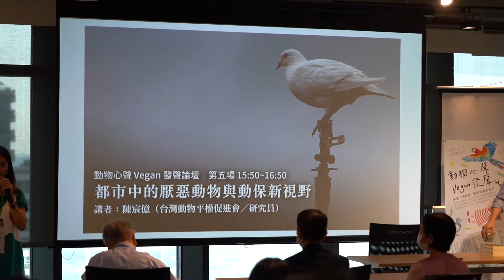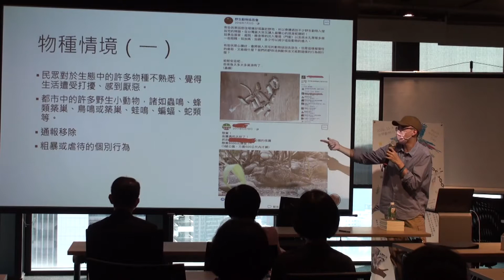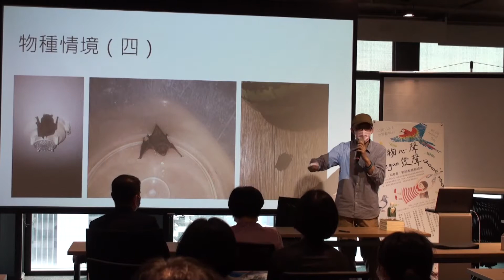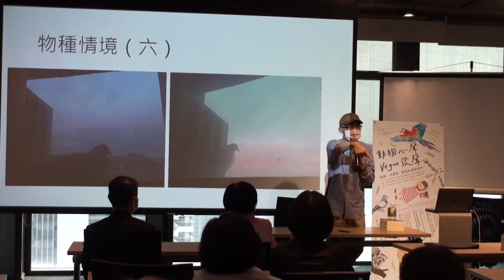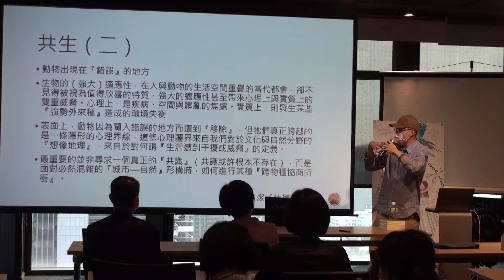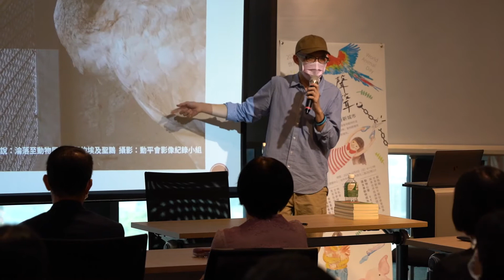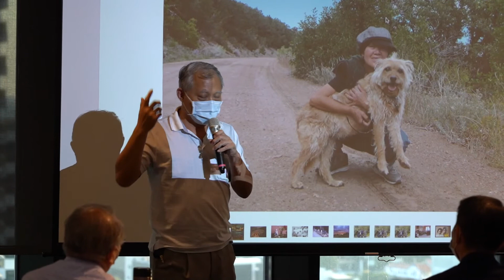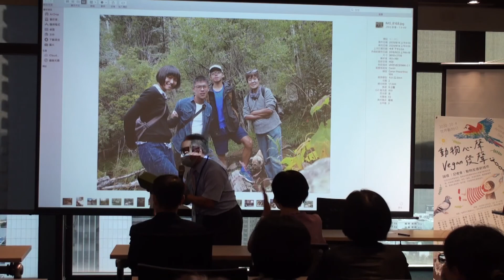都市中的厭惡動物與動保新視野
10月 4 日世界動物日，由臺灣動物平權促進會、純素世界倡議聯盟與皇家利德商務中心主辦的2020年世界動物日「動物心聲 Vegan 發聲」論壇，在臺中市皇家 NTC 商務中心登場，吸引各界關心此領域的社會賢達與專家學者前來共襄盛舉。論壇中包含五場精彩演講，結合「中區展演動物處境調查報告」與「動物不是娛樂2：展演動物攝影紀實」攝影展，期能邀請社會各界愛護動物人士，共同研討友善動物的正向行動，讓友善動物成為人們生活的日常，共創動物友善新城市。
　　當天最後一場講座由臺灣動物平權促進會研究員陳宸億主講，內容闡述都市中的厭惡動物與動保新視野，內容探討許多流浪動物的動保議題，並討論臺灣的「外來種」問題，從源頭到後續處理，除了生態學，該有更多專業、學科、關懷一起投入，讓問題嚴重性降到最低。 主辦單位表示，這次論壇主題「動物心聲，Vegan 發聲」，期望友善動物的正向行動，讓友善動物成為人們生活的日常。